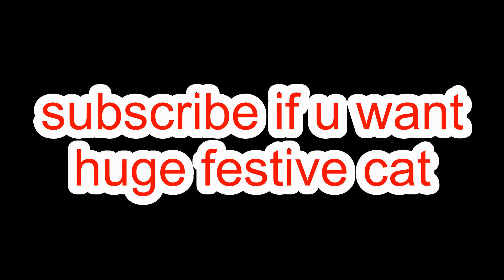Giving My Subscriber a Huge Festive Cat in Pet Simulator X